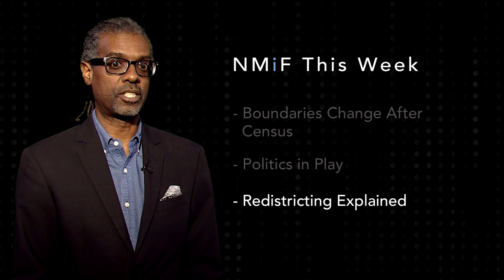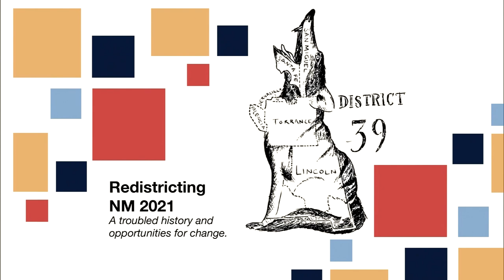New Report Explores Upcoming State Redistricting Process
November 22, 2019 – The U.S. Census count is underway here in New Mexico and the results of that count will impact the redrawing of political boundaries for the next decade. A new report published on New Mexico in Depth takes a look at the sordid history of redistricting processes in our state, including concerns about secrecy and political bickering. NMiF contributor and UNM Communication and Journalism Department instructor Gwyneth Doland authored the report, and shares some of the highlights.